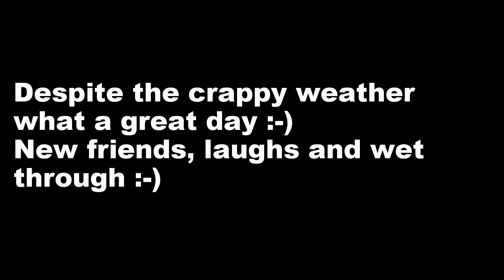Ride home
After a great meet up in Southampton, we had to face up the grim weather and a long trip home.

Rain rain and more rain, plus cross winds that would scare a jumbo pilot :-(

We lost Kaff Racer Kate (SORRY) and Copperfish ended up on the back of a lorry after leaving me, so a grim end to a perfect day.

Still new friends made, with plenty of laughs and banter, and everyone got home safety in the end :D